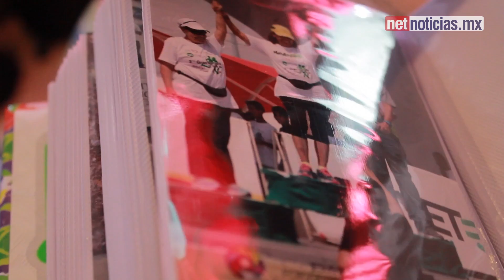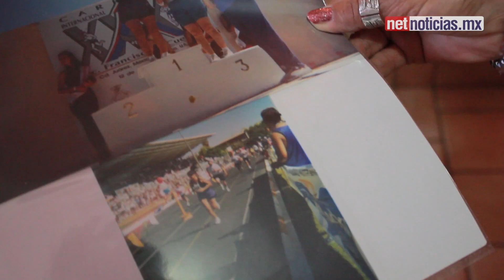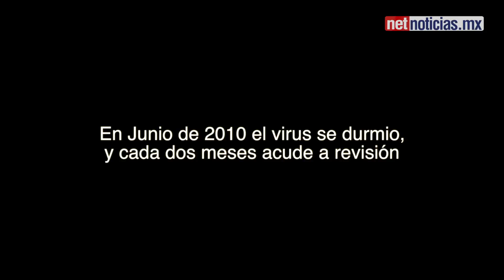Conoce a Soco que a sus 65 años y después de una delicada enfermedad sigue compitiendo